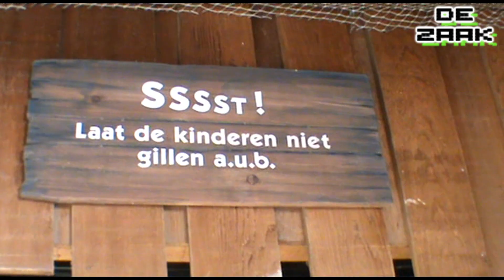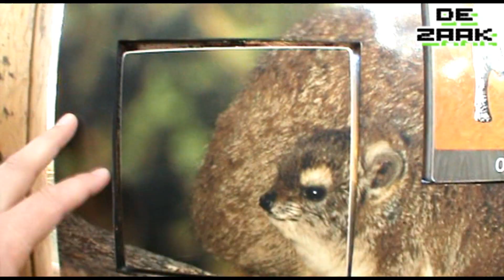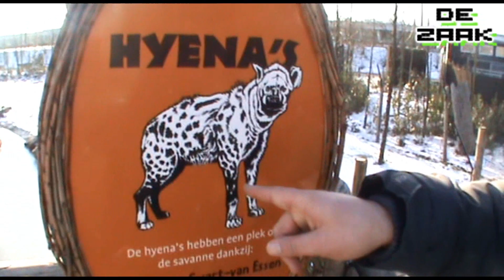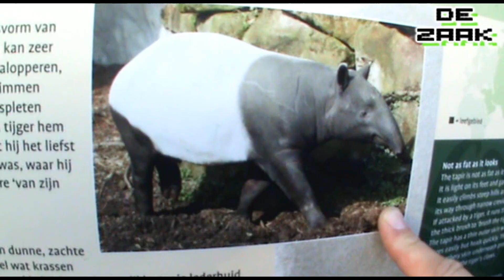DE ZAAK HAAT BLIJDORP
Nadat we 4 keer zijn uitgenodigd, werd het 4 keer stil als we wilden afspreken, dus gingen we zelf maar naar de Duurentuin. Nou er stonden 2 kippen en een hond buiten en dat voor 18,50 per persoon. Schandalig. Gelukkig zijn we de Zaak, dus het was wel gezellig.